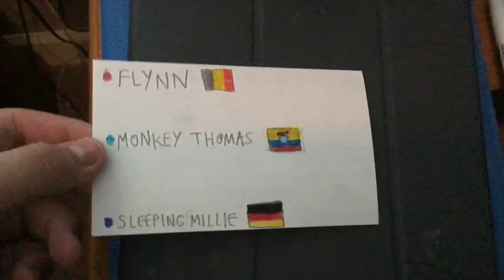TTTEMSIII3: The New Relay Race (I) – The First Double Elimination, But What Happens Next?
HEADPHONE WARNINGS AT 7:21